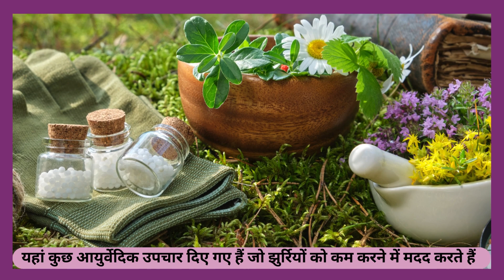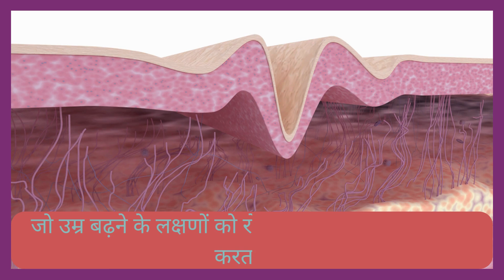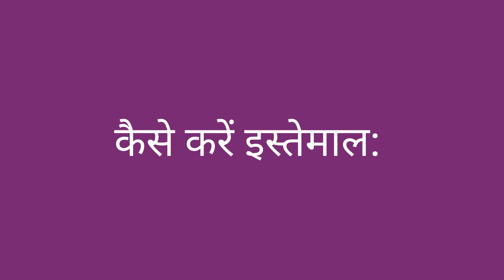सरल घरेलू उपायों से झुर्रियाँ कम करें!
castor oil for face acne
castoroil for pimples
acne cure
remedies for acne and pimples

आयुर्वेदिक उपचारों से प्राकृतिक रूप से झुर्रियाँ हटाएँ | smooth और young त्वचा पाएं!

जैसे-जैसे हमारी उम्र बढ़ती है, हमारी त्वचा को tight वाले elastic tissue ढीले हो जाते हैं और झुर्रियाँ दिखाई देने लगती हैं। अन्य कारक जैसे dry skin, सूरज की रोशनी (यूवीए, यूवीबी किरणें) के सीधे संपर्क में आना और तनाव झुर्रियों का कारण बन सकते हैं।

हम सीधी धूप, तनाव से बचकर और विभिन्न औषधीय एंटी-एजिंग सीरम का उपयोग करके इन महीन रेखाओं को रोक सकते हैं, लेकिन आयुर्वेदिक उपचार भी हैं जो इन झुर्रियों को रोकने का सबसे अच्छा तरीका है।

यहां कुछ आयुर्वेदिक उपचार दिए गए हैं जो झुर्रियों को कम करने में मदद करते हैं:

1. चंदन और गुलाब जल: चंदन एक प्राकृतिक astringent है जो त्वचा को tight और झुर्रियों की उपस्थिति को कम करने में मदद कर सकता है, जबकि गुलाब जल एक प्राकृतिक त्वचा टोनर है जो त्वचा के पीएच संतुलन और hydration को बनाए रखने में मदद करता है।
कैसे करें इस्तेमाल: एक चुटकी चंदन पाउडर में 1 चम्मच गुलाब जल मिलाएं और पेस्ट को चेहरे पर लगाएं। इसे 15-20 मिनट के लिए छोड़ दें और पानी से धो लें.
2. दही: दही लैक्टिक एसिड और एंटी-इंफ्लेमेटरी गुणों से भरपूर होता है जो त्वचा को soothe और एक्सफोलिएट करने और झुर्रियों को कम करने में मदद करता है।
कैसे करें इस्तेमाल: अपने चेहरे पर दही की एक पतली परत लगाएं और 15-20 मिनट के लिए छोड़ दें और फिर गर्म पानी से धो लें।
3. तुलसी: तुलसी त्वचा को नमी देती है और उसे मुलायम बनाती है। इसके एंटीसेप्टिक गुण त्वचा को संक्रमण और झुर्रियों से लड़ने में मदद करते हैं।
कैसे करें इस्तेमाल: तुलसी की पत्तियों का पतला पेस्ट चेहरे पर लगाएं और 15 मिनट के लिए छोड़ दें और धो लें।
4. अश्वगंधा: अश्वगंधा कोलेजन उत्पादन को बढ़ाता है जो उम्र बढ़ने के लक्षणों को रोकता है और झुर्रियों को कम करता है।
कैसे करें इस्तेमाल: सोने से पहले अश्वगंधा को घी और शहद या दूध के साथ मिलाकर सेवन करें।

इसके अलावा, वर्जिन नारियल तेल, जैतून का तेल या तिल के तेल जैसे प्राकृतिक तेलों से रोजाना 5 मिनट तक त्वचा की मालिश करना helpful हो सकता है।

Source:-
Ganceviciene, R., Liakou, A. I., Theodoridis, A., Makrantonaki, E., & Zouboulis, C. C. (2012). Skin anti-aging strategies. Dermato-endocrinology, 4(3), 308–319.